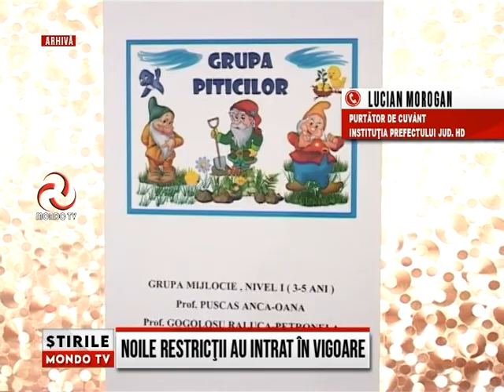ȘTIRILE MONDO TV | NOILE RESTRICŢII AU INTRAT ÎN VIGOARE